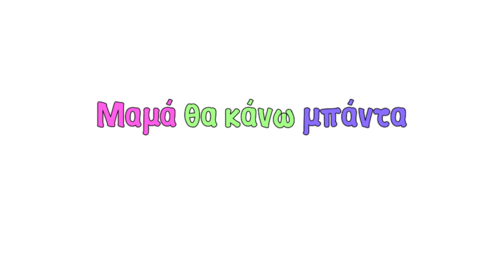"Μαμά θα κάνω μπάντα" από τους Burger Project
@ Ελληνικός Κόσμος